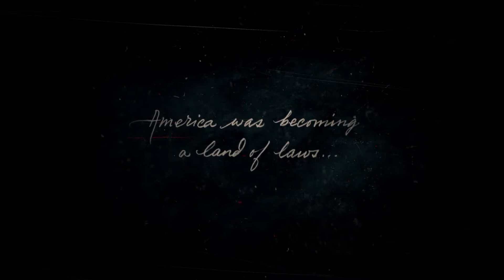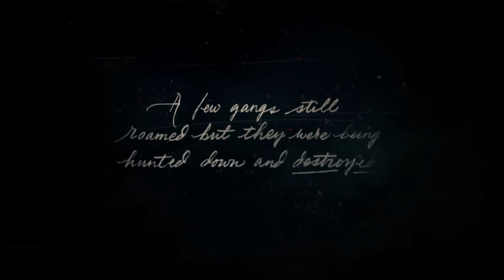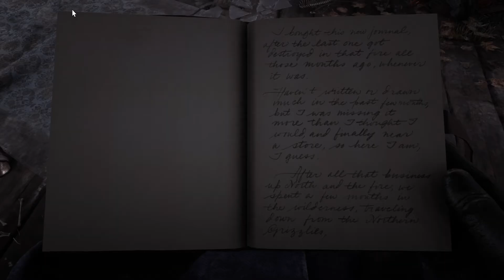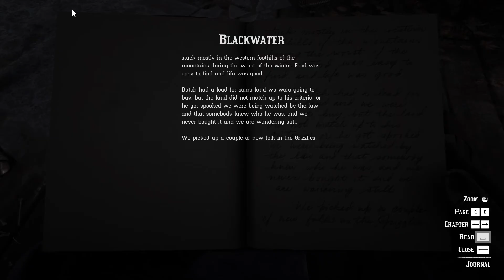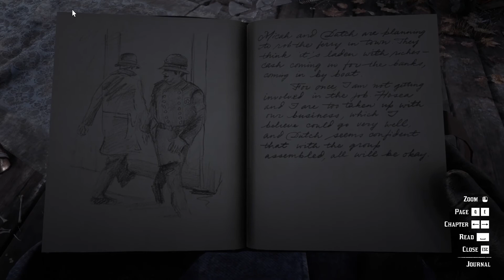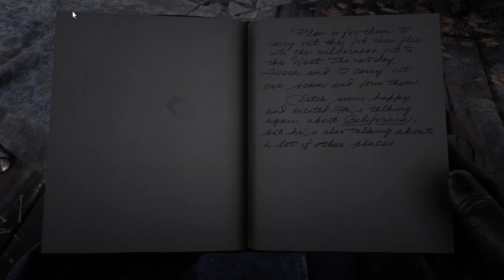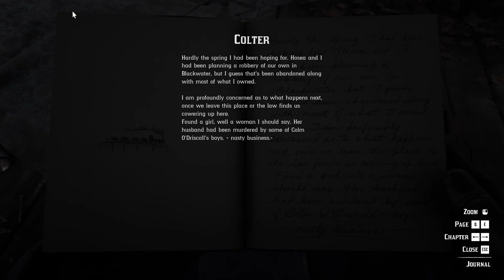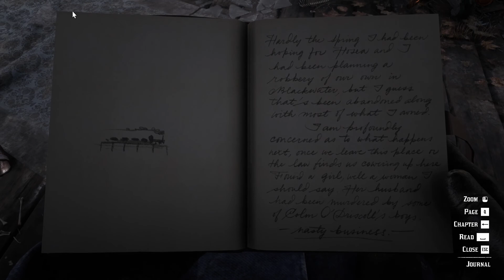Red Dead Redemption 2 - Part 1 - Outlaws From The West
Play through of the intros and introduction to the characters.

Outlaws from the west - Dutch and Arthur find and follow Micah to a homestead in hope of getting essential supplies for the camp.

Enter, pursued by a memory - On Abigail's request, Arthur rides with Javier to look for John who hasn't been seen for 2 days after being sent to scout ahead.

00:00 Red Dead Redemption 2
02:32 Intro
08:37 Outlaws from the west
15:08 Trouble at the homestead
30:30 Enter, pursued by a memory
48:10 Reading Arthur's journal